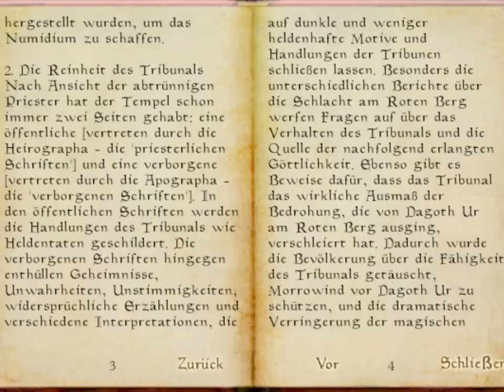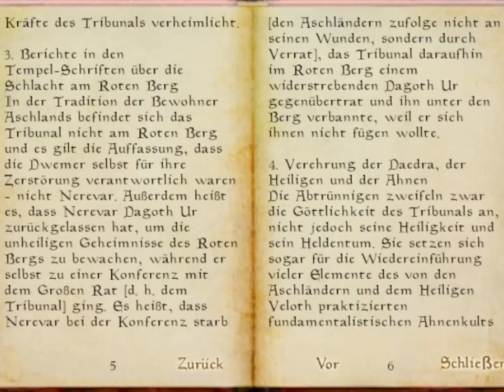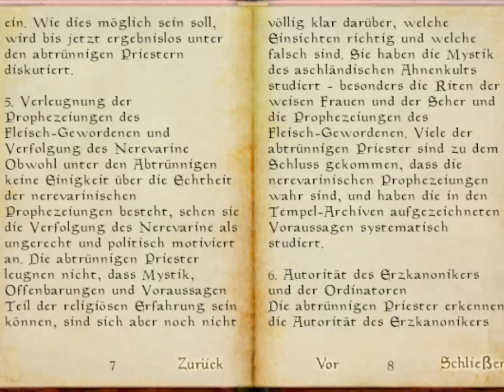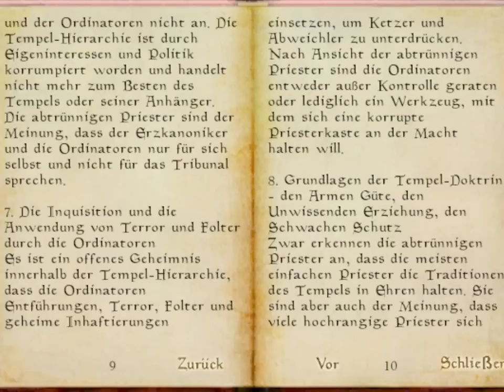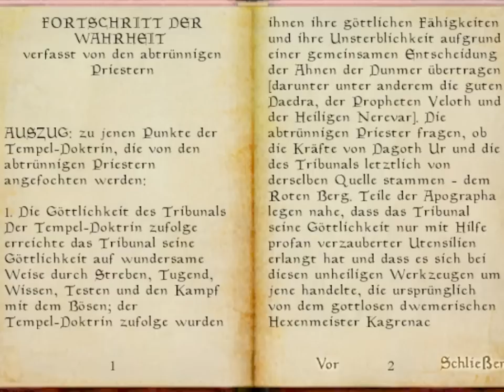Let's Read Morrowind - Part 4: Fortschritt der Wahrheit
Dieses Buch findet ihr in Part 91 meines Morrowind Let's Plays:
Name: The Elder Scrolls III - Morrowind
System: PC
Genre: Rollenspiel